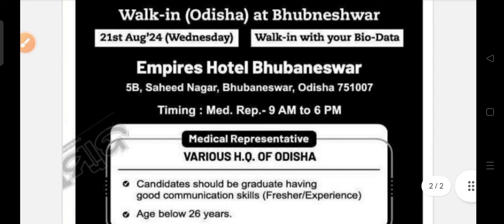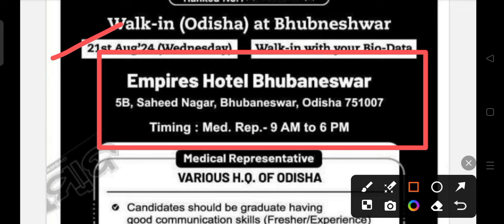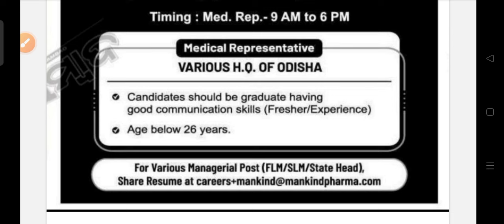Mankind Pharma company recruitment 2024 !! Odisha latest job notification 2024 !!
Mankind Pharma company recruitment 2024.